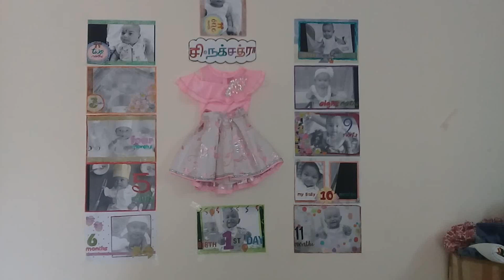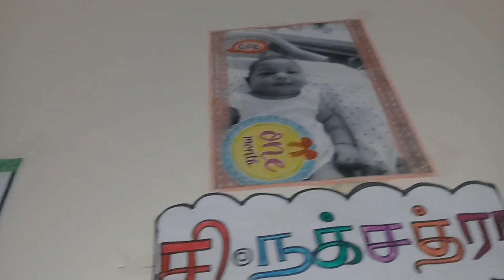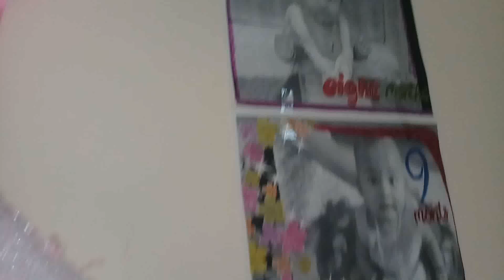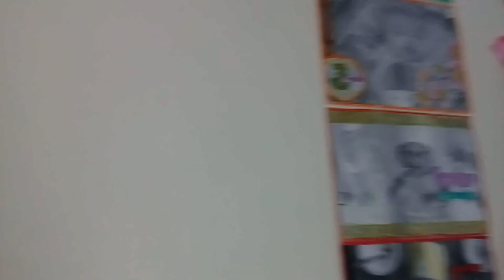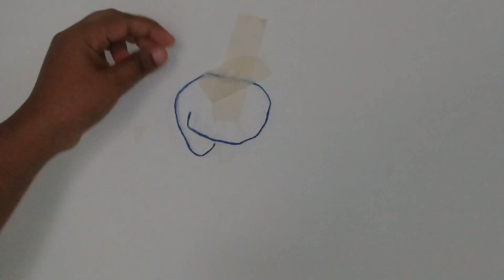HOW TO CELEBRATE BIRTHDAY AT HOME IN OUR BUDGET IN TAMIL/BIRTHDAY CELEBRATION AT HOME IN TAMIL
HI FRIENDS
In this video I am sharing my own ideas about birthday celebration at home in our budget in Tamil. I hope u will like my video...if you like my content then appreciate me by giving like and comments. thanks for watching. keep me supporting